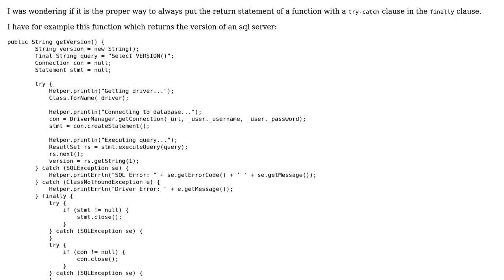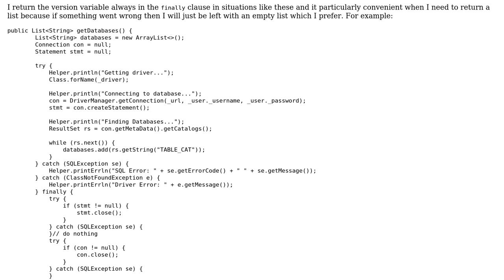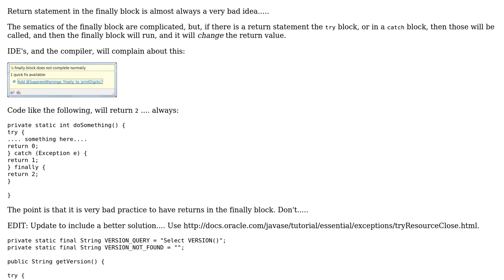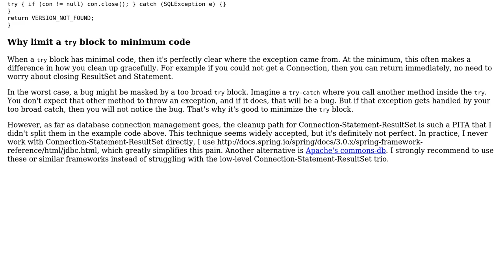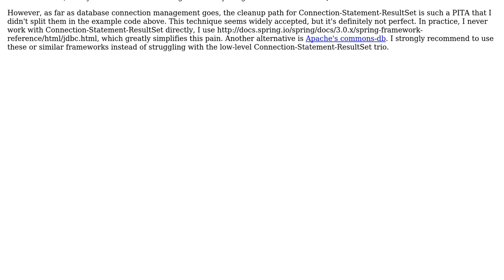Using finally with return statement or not (2 Solutions!!)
Using finally with return statement or not

With thanks & praise to God, and with thanks to the many people who have made this project possible! | Content (except music & images) licensed under CC BY-SA | Music | Images & others | With thanks to user rolfl user janos user Aki K and the Stack Exchange Network Trademarks are property of their respective owners. You are responsible for your own actions.